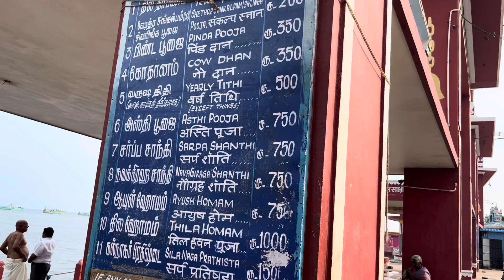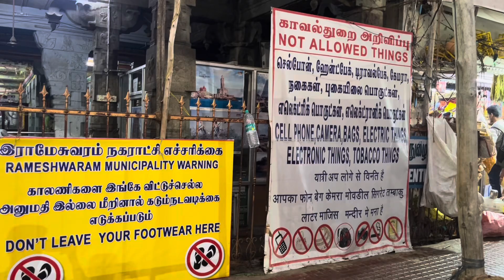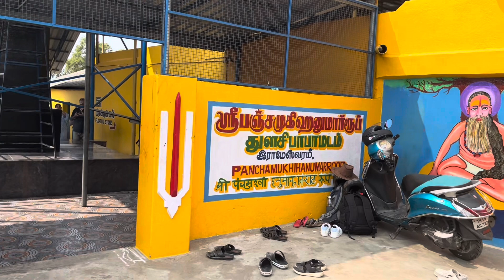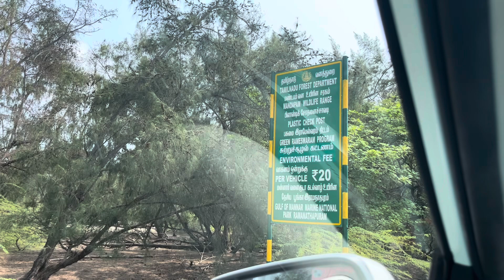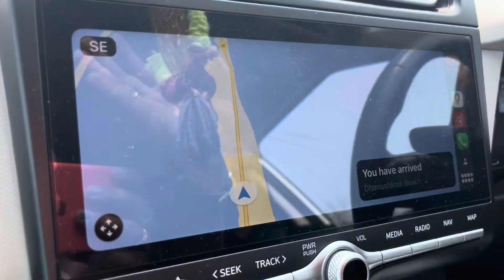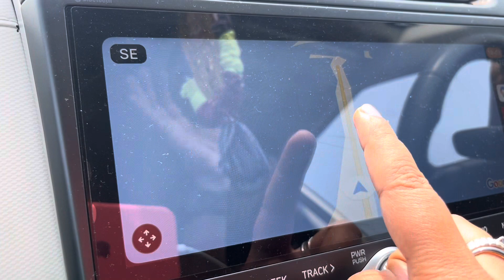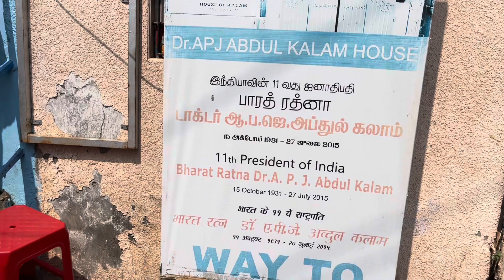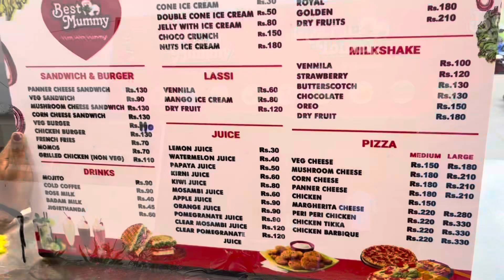Rameshwaram Vlog | Temple Darshan And Places To Visit In Rameshwaram | Rameshwaram Complete Details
In this vlog I have shared everything that you need to know before planning your trip to  Rameshwaram. Temple rules, timings, dress code and also other places to visit in Rameshwaram.

Location details of places covered
1. Pamban Bridge
2. Agni Teertham
3. 22 Teerth Kund
4. Ramanathaswamy Temple (Rameshwaram Temple)
5. Lakshmana Teertham
6. Panchmukhi Hanuman Mandir
7. Rama Teertham
8. Kothandaramar Temple
9. Dhanushkodi Village and Beach
10. House of APJ Abdul Kalam Sir
11. APJ Abdul Kalam Memorial
12. Best Mummy Restaurant